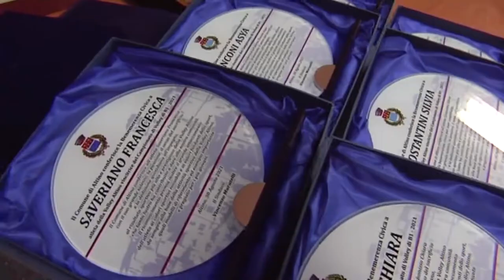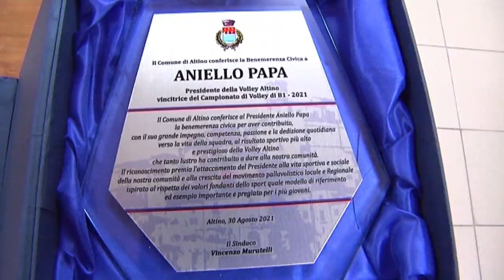Altino Volley. Papa: "Ci toglieremo belle soddisfazioni anche in A2"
La premiazione in comune dell'Altino Volley, fresca di promozione in A2, è stata l'occasione per fare il punto della situazione in vista della prossima stagione con il presidente Aniello Papa. La formazione rosso blu, che giocherà le partite interne nel palazzetto di Lanciano, punta ad una salvezza tranquilla.